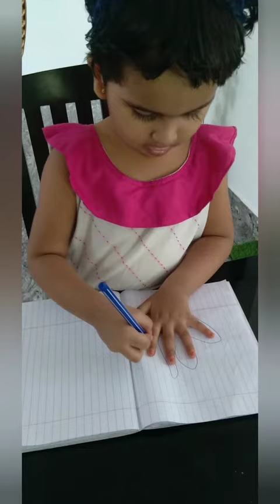Drawings🎨/ കുഞ്ഞന്റെ drawings colouring🥰✍🎨🖼